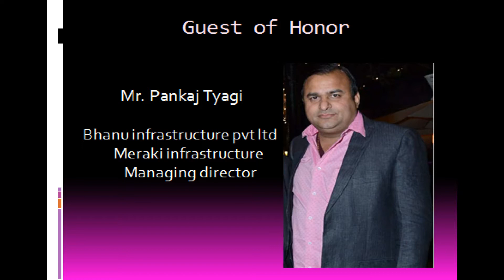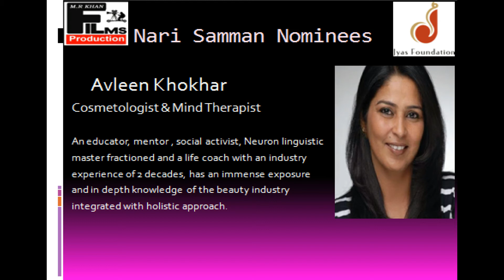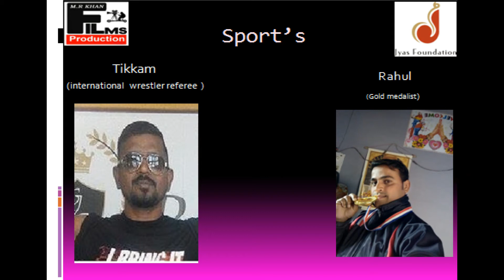samman samoro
सेवा में
To Sir / Mam
विषय :- निमत्रण सम्मान पत्र
सविनय निवेदन यह है कि M.R. KHAN FILMS PRODUCTION एवं JYAS FOUNDATION एक सम्मान समारोह आयोजित कर रहे है दिनांक 12/07/2017 को गाँधी शांति प्रतिष्ठान 221/223 दीनदयाल उपाध्याय मार्ग नई दिल्ली 110002 जिसमे हमने आपका नाम हमारी संस्कृति एवं सभ्यता को एक नयी दिशा तथा आज कि युवा पीढ़ी को प्रेरित करने हेतु सम्मलित किया है इस समारोह के अनतर्गत आपको आपकी प्रतिभाओं के लिए हमारी प्रतिष्ठान कि ओर से सम्मान पत्र से सम्मानित किया जायेगा. इस समारोह मुख्य अतिथि स्वरुप मुख्यमंत्री श्री अरविन्द केजरीवाल जी भी निमंत्रित है एवं विभिन्न क्षेत्रों में प्रतिभावान कलाकरों, समाजसेवियों, लेखकों और कुछ सम्मानित स्त्रियों को नारी सम्मान आदि सम्मान मुख्यमंत्री जी के द्वारा सम्मानित किया जायेगा
धन्यवाद
M.R. KHAN FILMS PRODUCTION
Director M R Khan